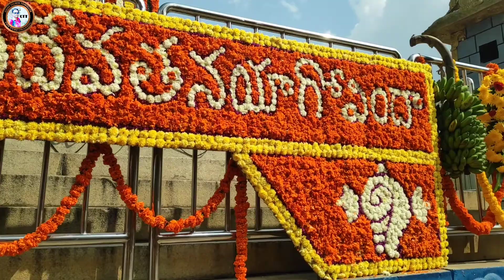Tirumala Vaikunta Ekadashi | Temple Beautiful Flower Decoration | తిరుమల ఆలయం అద్భుతమైన పుష్పాలంకరణ